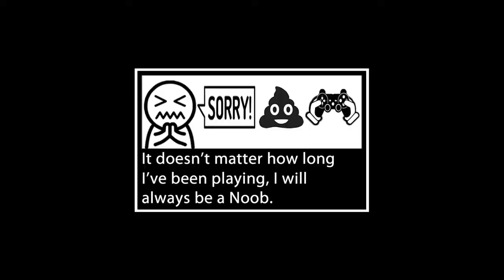MGSV FOB | for a fallen comrade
Metal Gear Solid V The Phantom Pain - F.O.B
"for a fallen comrade"

this one is for Andrew SubSmith from on Facebook In honor of his friend Randall Wayne Rogers.

“Hey Comrades.
One week ago a very good friend of mine was killed in an accidental shooting at the hands of his younger brother.

He was a huge fan of Metal Gear. I remember introducing him to the series over 10 years ago when I let him barrow MGS3. He beat it in less than 2 days. Ever since he would send me YouTube videos about Metal Gear. He was a true Diamond Dog. I want to share his story. Don’t forget how fragile life is friends.”
- Andrew SubSmith

His story and and music has moved me.
it may not be much but it’s the least I can do to honor his friend and comrade.

special thanks to:
Clement dB